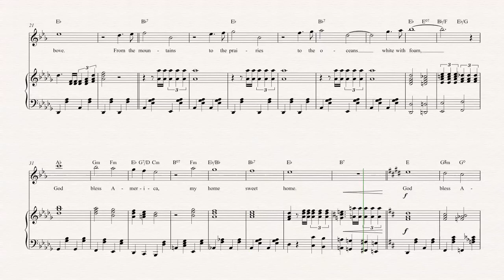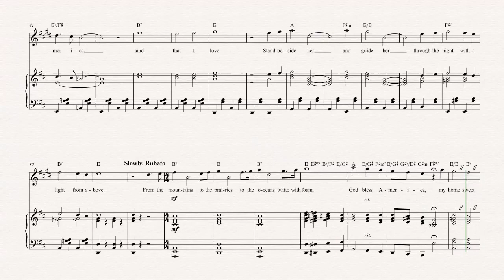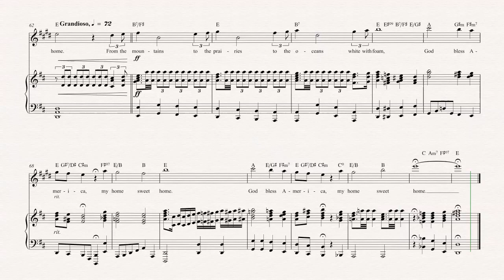Clarinet - God Bless America - Irving Berlin - Sheet Music, Chords, & Vocals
Clarinet sheet music, chords, and vocals of God Bless America - Irving Berlin

Learn to play God Bless America and play along!